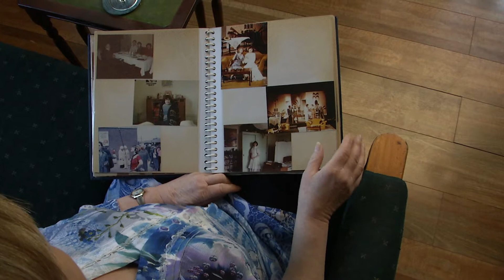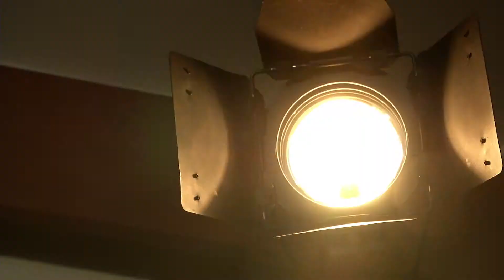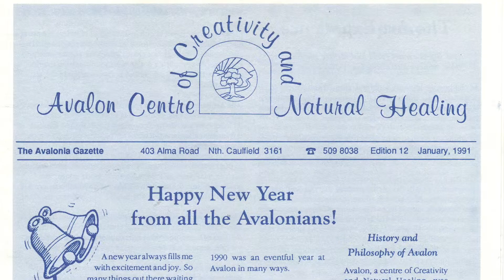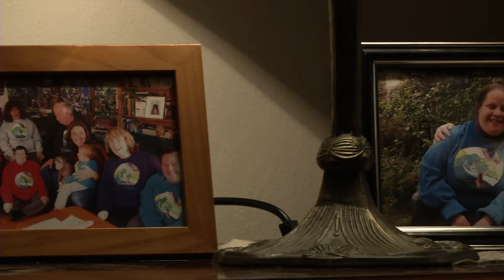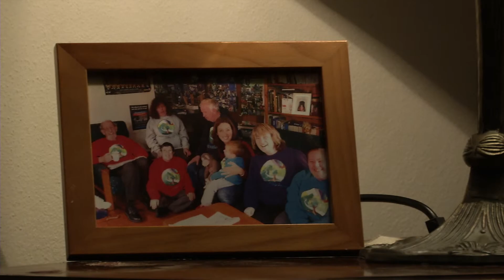From Acting To Charity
From Acting To Charity, by 2013 Certificate III in Media student Michael Voelkel